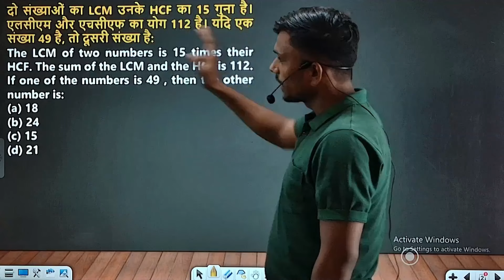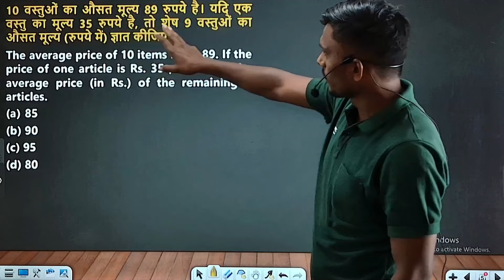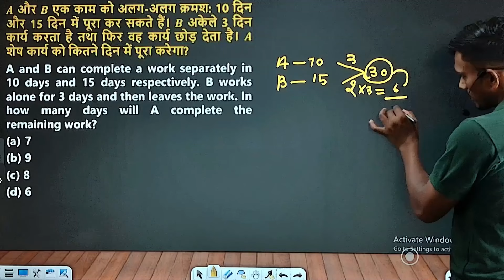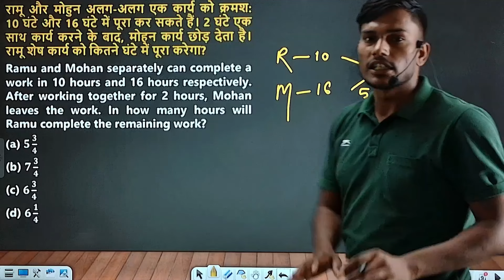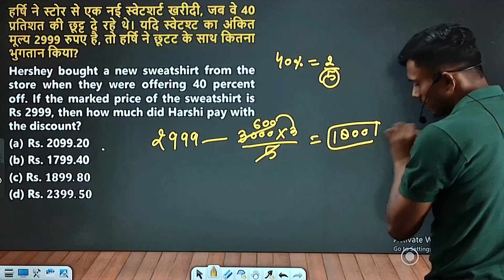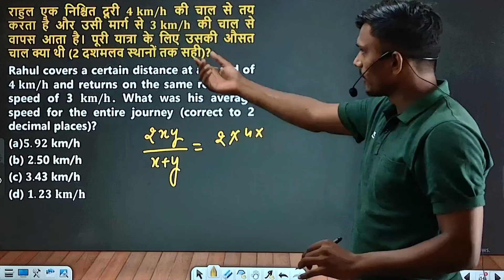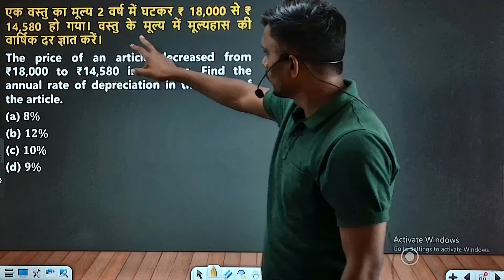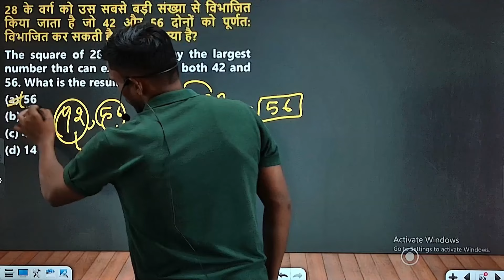SSC GD 2025 | SSC GD Maths Practice Set #1 | SSC GD Maths Class | SSC GD Maths PYQ's by Mahesh Sir